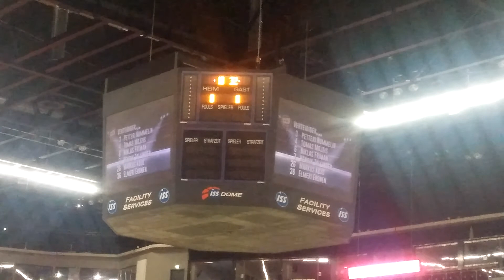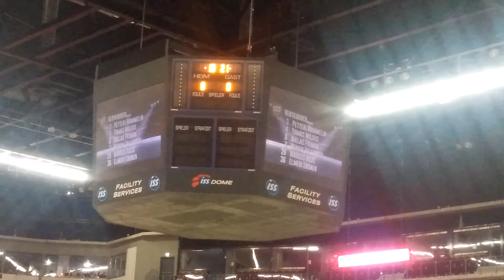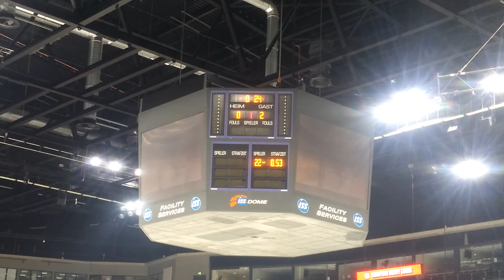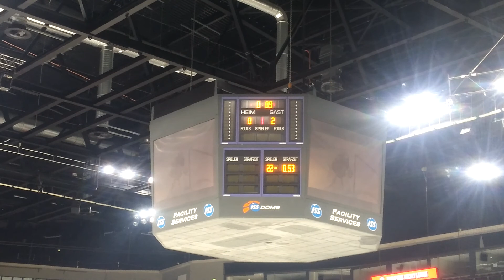DÜSSELDORFER EG VS TPS TURKU IN DER CHL AM 29 08 2015 (Champions Hockey League)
DÜSSELDORFER EG VS TPS TURKU IN DER CHL AM 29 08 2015
DEG 4 : 5 TPS TURKU (Champions Hockey League)